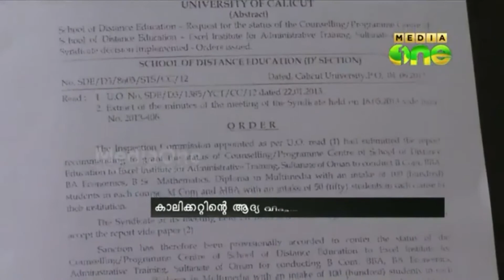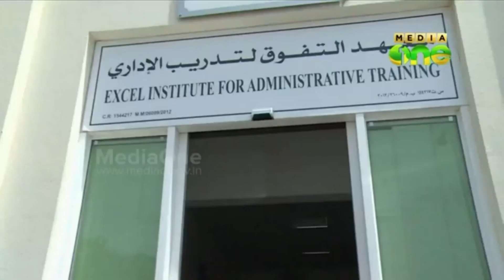കാലിക്കറ്റ് സര്‍വകലാശാല ഒമാനില്‍ ആദ്യ വിദൂരപഠന കേന്ദ്രം തുടങ്ങുന്നു.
കാലിക്കറ്റ് സര്‍വകലാശാല ഒമാനില്‍ ആദ്യ വിദൂരപഠന കേന്ദ്രം തുടങ്ങുന്നു. മസ്കത്തിലെ എക്സല്‍ ഇന്‍സ്റ്റിറ്റ്യൂട്ടിനാണ് പഠന കേന്ദ്രത്തിനുള്ള അനുമതി ലഭിച്ചത്. ഈ അധ്യയനവര്‍ഷം മുതല്‍ ഇവിടെ പ്രവേശനം ആരംഭിക്കും.
കഴിഞ്ഞമാസം 16ന് ചേര്‍ന്ന സിന്‍ഡിക്കേറ്റ് യോഗമാണ് മസ്കത്ത് അല്‍ഗൂബ്രയിലെ എക്സല്‍ ഇന്‍സ്റ്റിറ്റ്യൂട് ഫോര്‍ അഡ്മിനിസ്ട്രേറ്റീവ് ട്രെയിനിംഗ് എന്ന സ്ഥാപനത്തെ ഒമാനിലെ ആദ്യ അംഗീകൃത വിദൂരപഠനകേന്ദ്രമായി നിശ്ചയിച്ച് ഉത്തരവ് ഇറക്കിയത്. കാലിക്കറ്റ് സര്‍വകലാശാലയുടെ വിവിധ ബിരുദ-ബിരുദാനന്തര കോഴ്സുകള്‍ക്കും, ഡിപ്ളോമ കോഴ്സുകള്‍ക്കും ഇവിടെ സൗകര്യമുണ്ടാകും. ഈ അധ്യയനവര്‍ഷം തന്നെ പഠനകേന്ദ്രത്തില്‍ പ്രവേശനം ആരംഭിക്കുമെന്ന് ചീഫ് ഓപറേറ്റിംഗ് ഓഫിസര്‍ മുഹമ്മദ് അഷ്റഫ് മീഡിയാ വണ്ണിനോട് പറഞ്ഞു.
കാലിക്കറ്റ് സര്‍വകലാശാലയുടെ വിദൂര പഠനകേന്ദ്രം തുടര്‍ പഠനം ആഗ്രഹിക്കുന്ന നിരവധി പ്രവാസികള്‍ക്ക് അനുഗ്രഹമാകുമെന്ന് ചൂണ്ടിക്കാണിക്കപ്പെടുന്നു. മാധ്യമ പരിശീലനം ഉള്‍പ്പടെയുള്ള വിവിധ പി.ജി. ഡിപ്ളോമ കോഴ്സുകള്‍ക്കും ഇവിടെ സൗകര്യമൊരുക്കുമെന്ന് കേന്ദ്രം അധികൃതര്‍ പറഞ്ഞു.